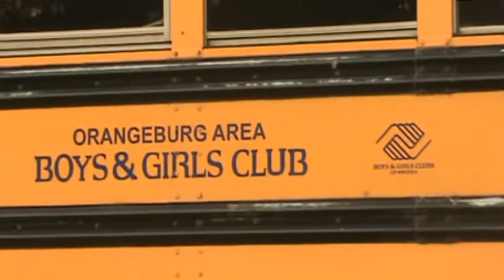Orangeburg Area Boys & Girls Club (Smurf-2012) Remix